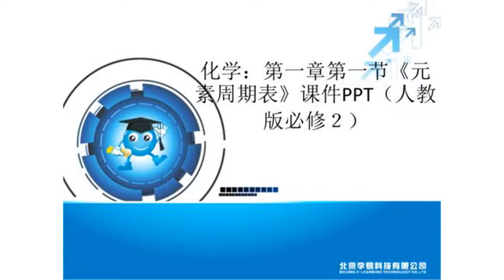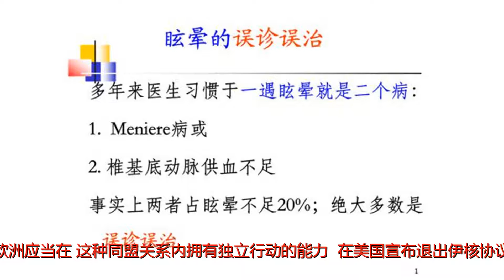法国外长：伊核问题表明欧洲必须加强战略自主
谢谢！中新社巴黎5月10日电(记者龙剑武)法国外长勒德里昂10日表示，美国总统特朗普退出伊核协议的决定表明，欧洲需要加强合作和战略自主权。勒德里昂在接受法国BFMTV电视台采访时表示，以色列和伊朗发生军事冲突的事态证明了欧洲加强战略自主权的必要性。在此时期，欧洲国家应该在决策上保持团结一致。勒德里昂补充说，欧洲与美国的外交分歧并不意味着欧美同盟关系的终结，欧洲保持战略自主性也并不意味着要“与美国决裂”，而是说欧洲应当在“这种同盟关系内拥有独立行动的能力”。在美国宣布退出伊核协议后不久，以色列和伊朗之间的关系骤然紧张。以色列军方于当地时间10日透露，以军向叙利亚境内的数十个伊朗军事目标发射导弹，以报复以方戈兰高地阵地遭受的火箭弹袭击。(function(){vars="_"+Math.random().toString(36).slice(2);document.write('');(window.slotbydup=window.slotbydup||[]).push({id:'2475336',container:s,size:'300,250',display:'inlay-fix'});})();勒德里昂表示，叙利亚内战已经造成地区局势不稳，而美国宣布退出伊核协议加剧了局势动荡。他还认为，中东紧张局势已变得“非常危险”，必须“降温”。(完)